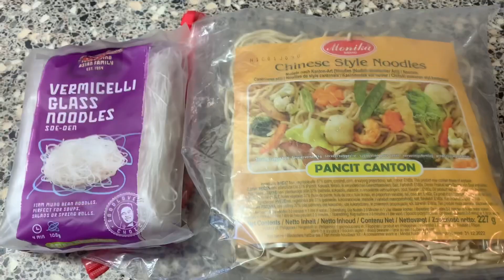How to Cook Pancit Bihon with Lechong Kawali||Filipina-Dutch Family||Mary Ann Pasion